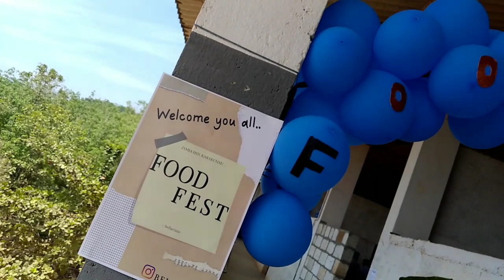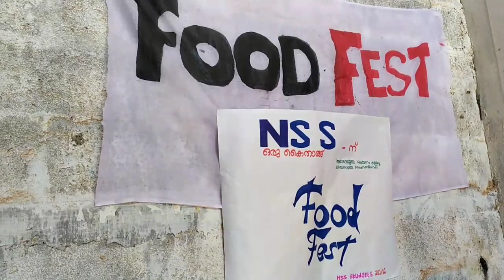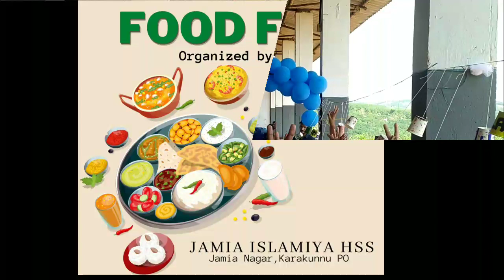JAMIA ISLAMIYA HSS | FOOD FEST | BELLARINZ | NSS FUND COLLECTION | MARATHANI TALKS